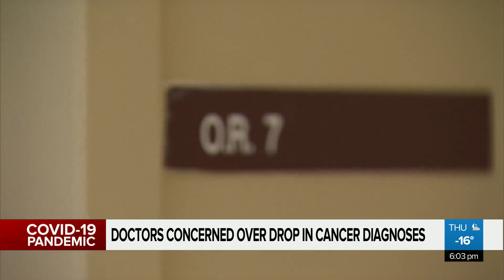Doctors concerned over drop in cancer diagnoses during the pandemic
Cancer diagnoses have dropped during the pandemic, as some put off medical visits over fears of COVID-19. An Edmonton woman is sharing her experience with lung cancer in hopes to encourage others to get checked.